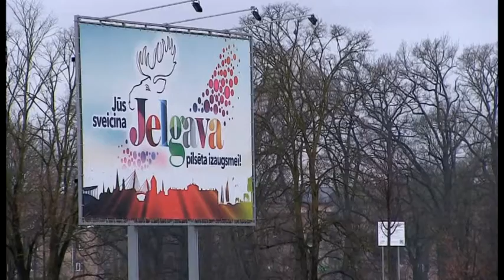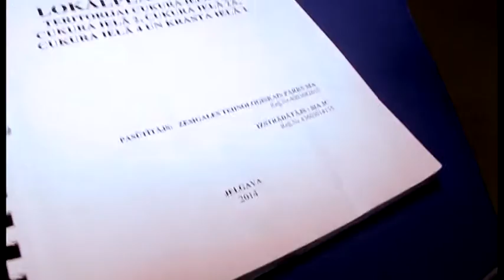Novadu vēstis/No ieceres par tirdzniecības centra būvniecību neatkāpjas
TV Spektrs
Vairāk stiklotu virsmu un apaļāki stūri. Tāds ir uzlabotais projekts tirdzniecības centra «Depo» būvniecībai Jelgavā tikai nepilnus trīssimt metrus no Jelgavas pils. Vairākums iedzīvotāju gan savas domas nav mainījuši un joprojām iebilst pret lielveikala būvniecību rekreācijas zonā. Iesniegtais projekts vēl jāizvērtē būvvaldei, taču to noraidīt, visticamāk, neizdosies, jo teritoriālajā plānojumā šī vieta iezīmēta kā sabiedriskās apbūves zona. Uz sabiedrisko apspriešanu bija pulcējušies vairāki desmiti cilvēku.